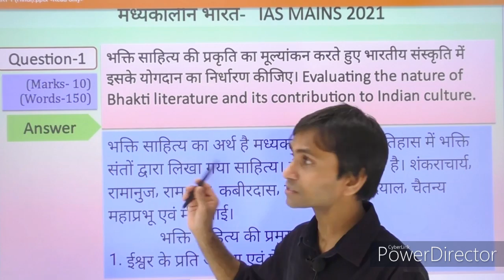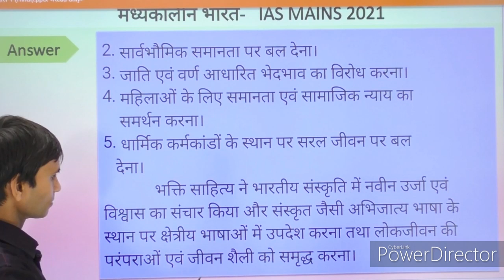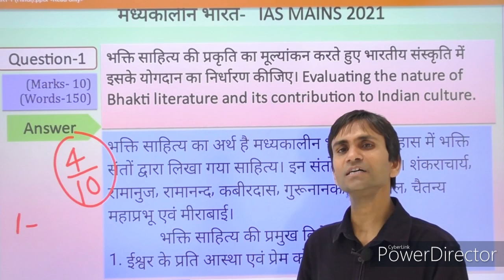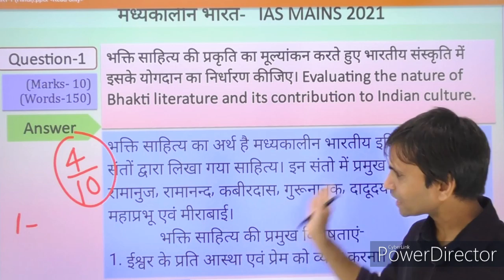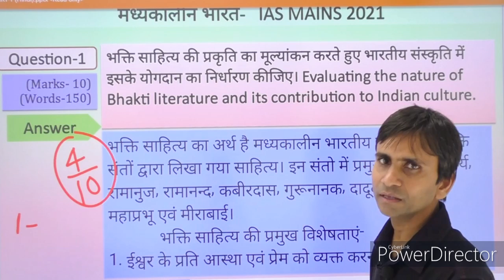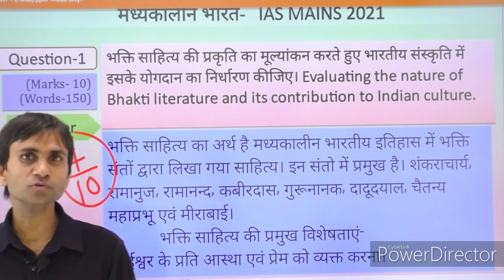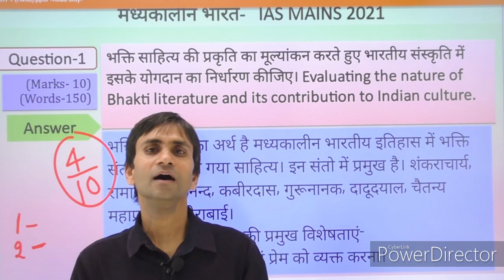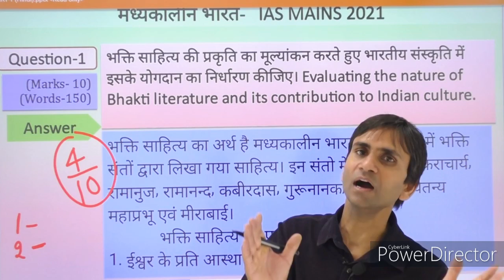IAS Mains GS Paper1|मुख्य परीक्षा पास करने का राज|achha uttar kaise likhe| answer writing kaise kare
IAS mains 2021 History question
answer writing  practice in Hindi
भक्ति साहित्य की प्रकृति और भारतीय संस्कृति में इसके योगदान का मूल्यांकन  IAS mains 2021
Evaluate the nature of Bhakti literature and its contribution to Indian culture (150 शब्द,10 अंक )

IAS Mains Answer Writing GS Paper-1 | IAS मुख्य परीक्षा पास करने का राज |टॉपर्स लिखते हैं ऐसे उत्तर|achha uttar kaise likhe| answer writing kaise kare

Hello everyone. This is the Naresh IAS Academy Youtube channel for civil service exam preparation. We are providing answer evaluation session for the general studies papers,Essay writing and optional History. We have sent some previous year question to our students and they have submitted answers in their handwritings and now we have typed that matter so that it could be clearly visible to all the students.

We are providing 20 days crash course program for each general studies paper through which we discuss the complete syllabus, provide the answer writing session, content, specific guidance and finally the value addition program. You may seek help to enhance your preparation.

नमस्कार। हम सामान्य अध्ययन पेपर के लिए उत्तर मूल्यांकन सत्र प्रदान कर रहे हैं। हमने अपने छात्रों को पिछले वर्ष के कुछ प्रश्न भेजे हैं और हमने इसे टाइप कर दिया है ताकि यह सभी छात्रों को स्पष्ट रूप से उपलब्ध हो सके।  आप हमारी वेबसाइट पर जा सकते हैं जहां पूरा कोर्स उपलब्ध है|

हम प्रत्येक सामान्य अध्ययन पेपर के लिए 20 दिनों का कोर्स कार्यक्रम प्रदान कर रहे हैं जिसके माध्यम से हम पूरे पाठ्यक्रम पर चर्चा करते हैं, उत्तर लेखन सत्र, सामग्री, विशिष्ट मार्गदर्शन और  मूल्य संवर्धन कार्यक्रम प्रदान करते हैं।
About Me : Hello , i am Naresh Kumar. NET - JRF History and appeared in IAS/RAS interview multiple times. I am faculty of IAS/PCS for 10 years. My moto is to provide proper guidance to students so that i can simplify their struggle (as i also faced problems during my preparation time).

Telegram OR search Naresh IAS Academy at telegram

IAS mains answer writing
IAS Mains Answer Writing GS Paper-1
mains answer writing
mains answer practice
Naresh IAS English
UPSC mains
mains answer practice
answer writing
answer practice
upsc answer writing
gs mains
gs mains answer writing practice
gs mains answer practice
mains test series
mains preparation upsc
mains answer writing vision ias
mains 2023
upsc mains 2023
mains strategy upsc
mains
answer writing in ias mains
answer writing practice for upsc
answer writing upsc

आईएएस मुख्य उत्तर लेखन
आईएएस मेन्स उत्तर लेखन जीएस पेपर -1
मुख्य उत्तर लेखन
मुख्य उत्तर अभ्यास
नरेश आईएएस अंग्रेजी
यूपीएससी मेन्स
मुख्य उत्तर अभ्यास
उत्तर लेखन
उत्तर अभ्यास
यूपीएससी उत्तर लेखन
जीएस मेन्स
जीएस मुख्य उत्तर लेखन अभ्यास
जीएस मुख्य उत्तर अभ्यास
मुख्य परीक्षा श्रृंखला
मुख्य तैयारी यूपीएससी
मुख्य उत्तर लेखन दृष्टि आईएएस
मेन्स 2023
यूपीएससी मेन्स 2023
मुख्य रणनीति यूपीएससी
मेन्स
आईएएस मुख्य में उत्तर लेखन
यूपीएससी के लिए उत्तर लेखन अभ्यास
उत्तर लेखन यूपीएससी
जीएस पेपर -1